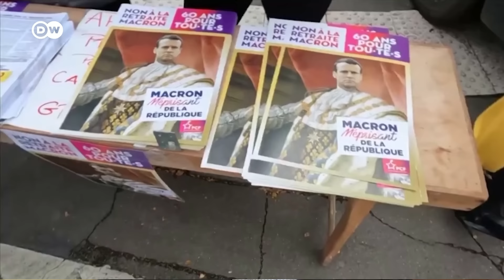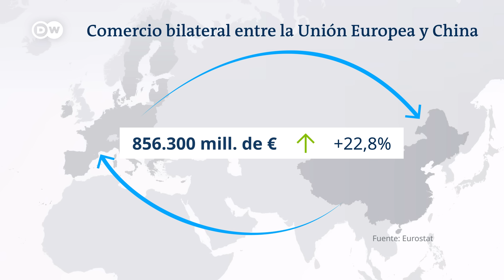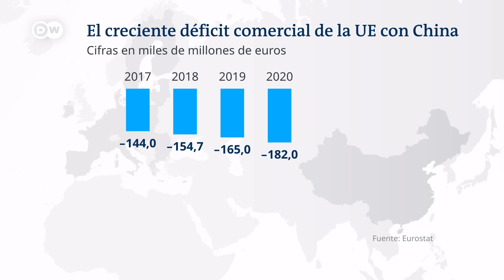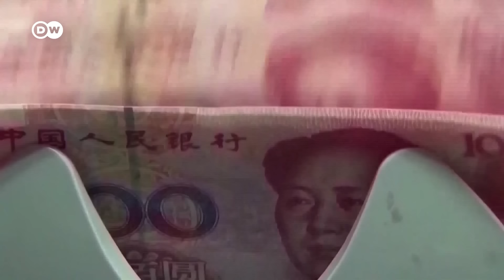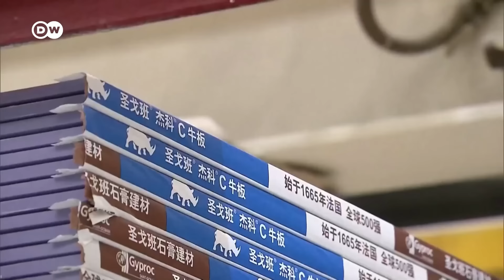Entre China y EE. UU.: ¿Cómo debe posicionarse Europa?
La UE busca relanzar sus relaciones con China, en un momento delicado para el bloque comunitario. La crisis energética desencadenada por la guerra en Ucrania ha generado inflación y pérdida de competitividad en las principales economías del continente. Pero las crecientes tensiones entre Pekín y Washington amenazan con atrapar a los países europeos en un fuego cruzado entre las dos potencias, con Estados Unidos instando al bloque europeo a sumarse a su ofensiva. Europa debe buscar alternativas e impulsar una autonomía estratégica más necesaria que nunca.